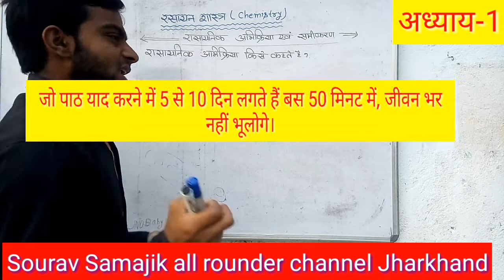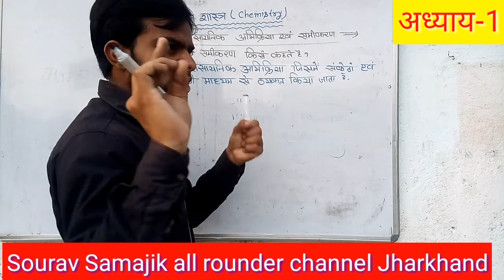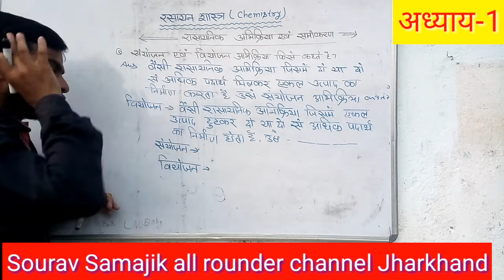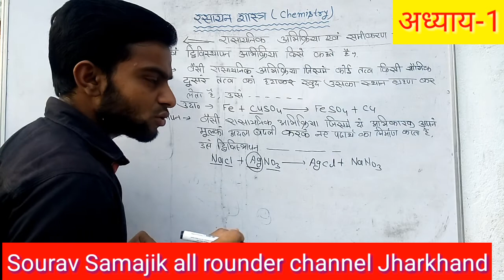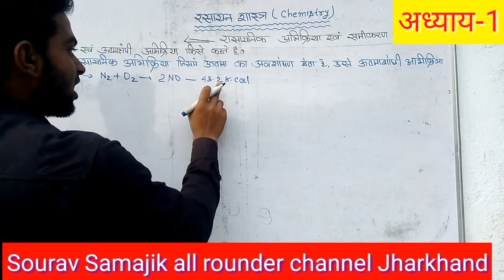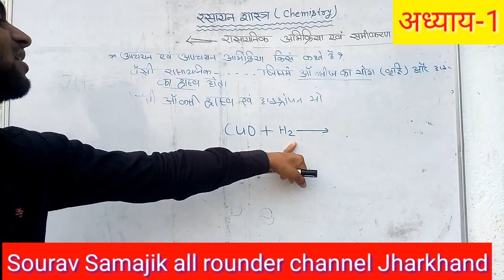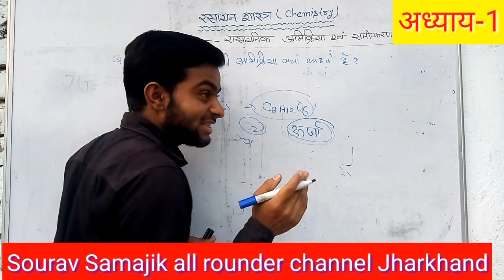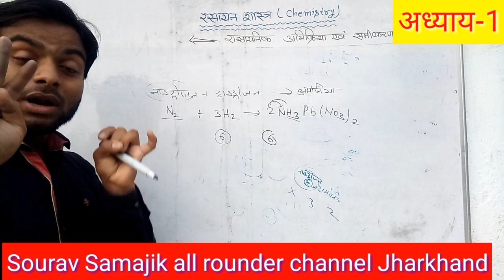Chemistry रासायनिक अभिक्रिया एवं समीकरण chemical reaction and equation Balance santulit 10th Science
Eassy/ Paragraph
Nibandh lekhan
Lekh